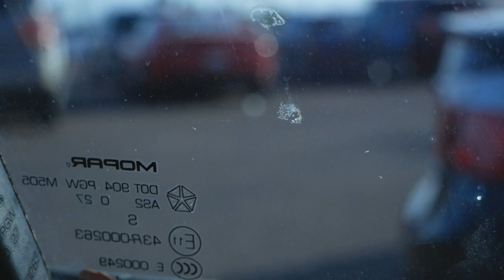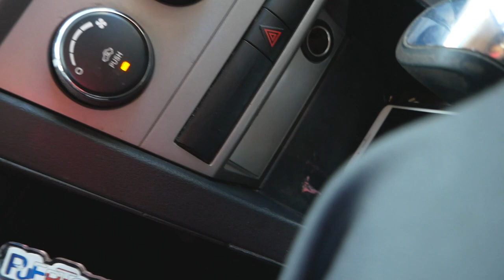WE DROPPED A STACK OF $2,000 TO SEE WHAT WOULD HAPPEN! (SOCIAL EXPERIMENT)